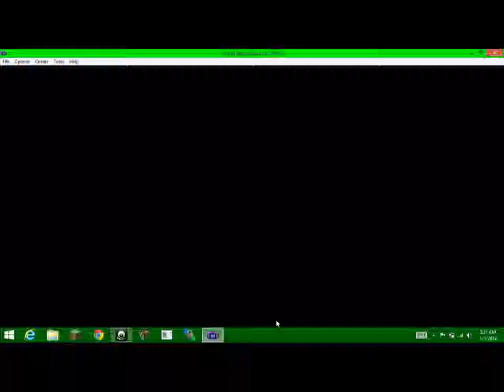Pokemon- Emerald Version- Episode 5- 1 Try 1 Win Gym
we have our first gym battle and win on the first try!